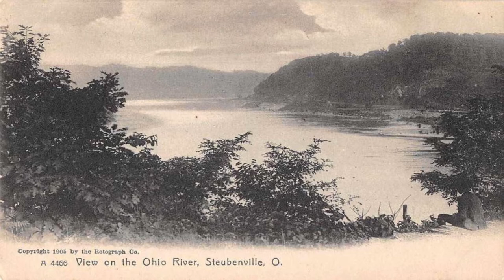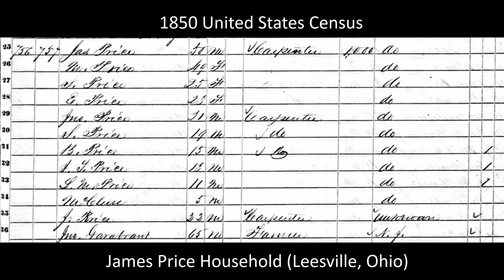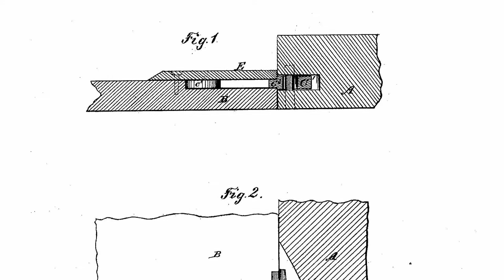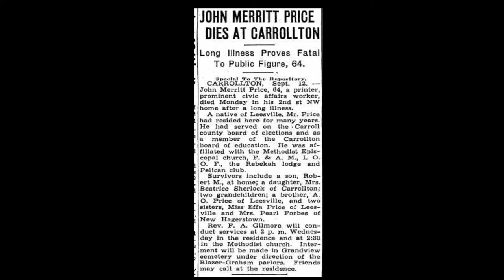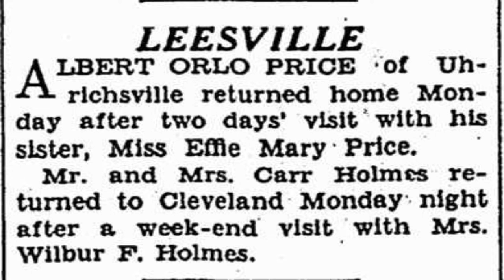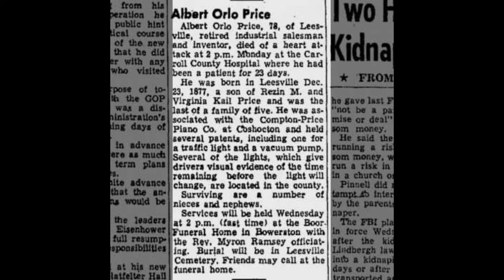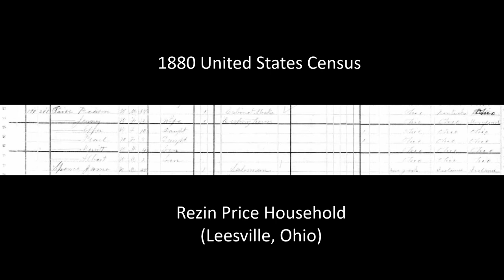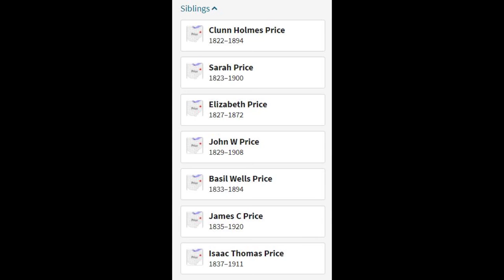Rezin Millings Price (1840-1923)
This is a biographical sketch I prepared for my 3rd great grandfather Rezin Price of Leesville, Ohio based on my genealogical research and stories from family members.  Rezin was an industrial carpenter, a soldier in the American Indian Wars, a father of five children, a husband, and an inventor.  In this video, I discuss his life, as well as the lives of his immediate family members, or as genealogists would say, his "family group."